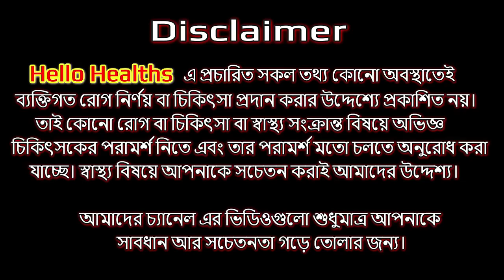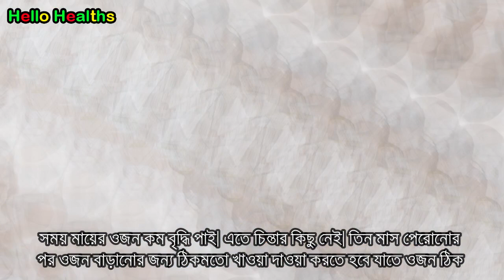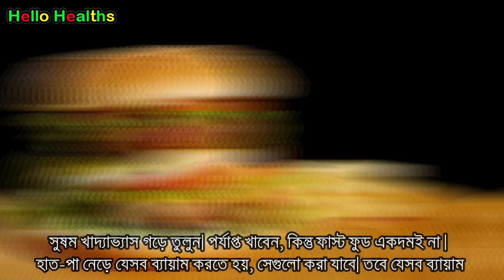গর্ভাবস্থায় মা তার ওজন কতটুকু বাড়াবেন । Pregnancy Weight Gain in Bangla